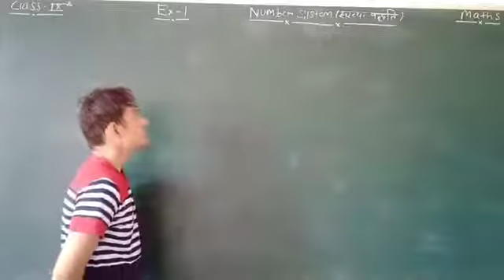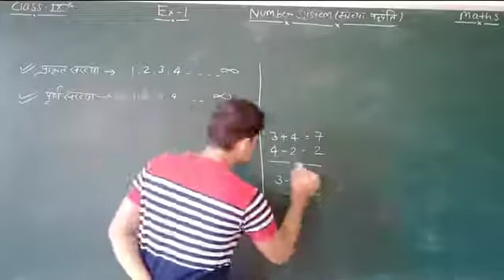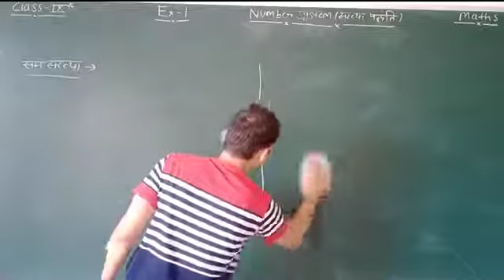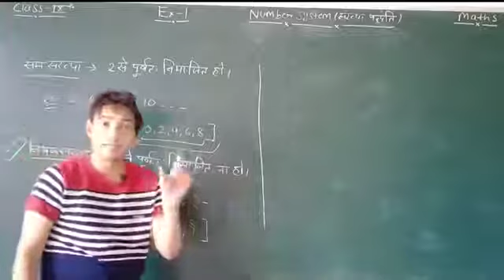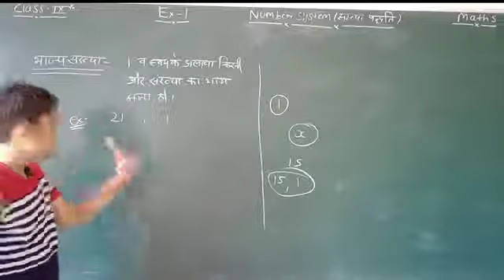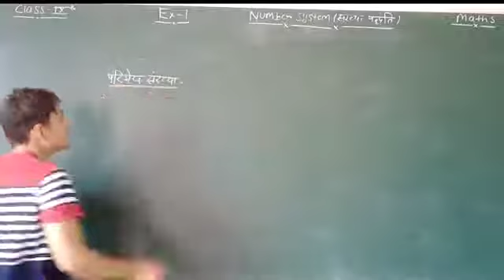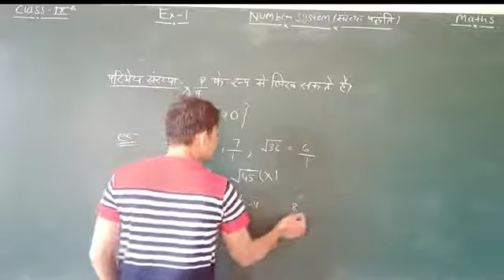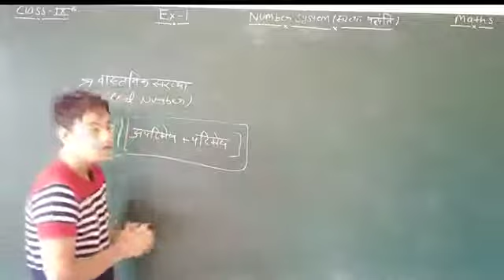Number System for all classes maths👍